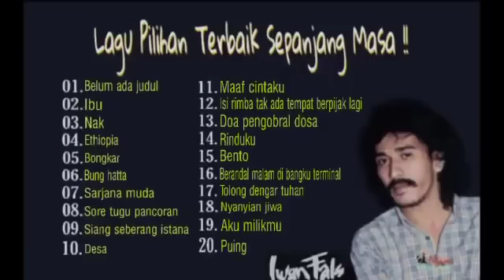KOMPILASI LAGU IWAN FALS TERBAIK TERPOPULER SEPANJANG MASA